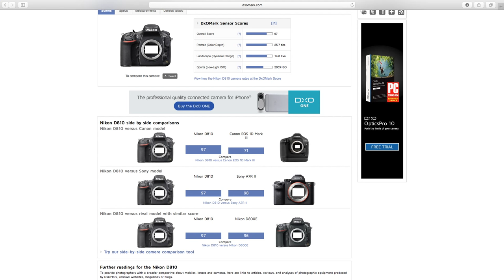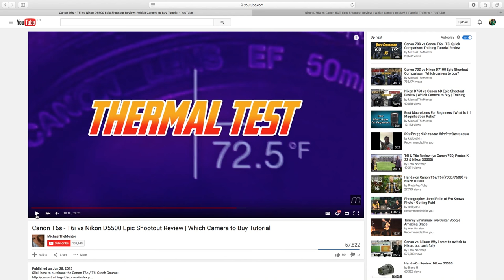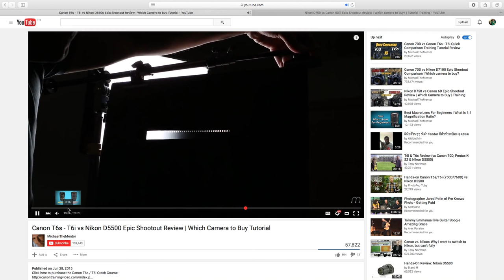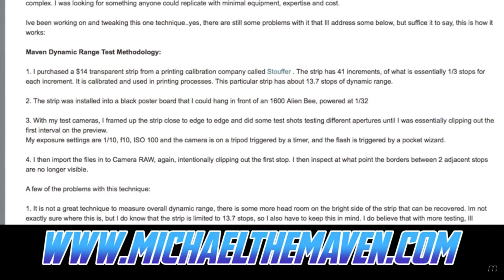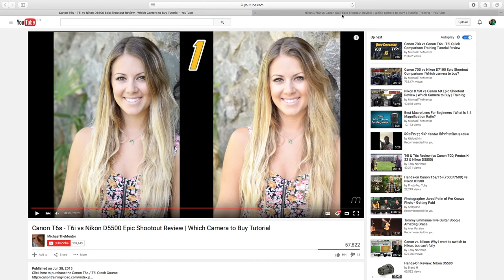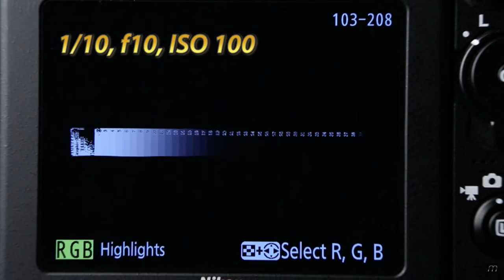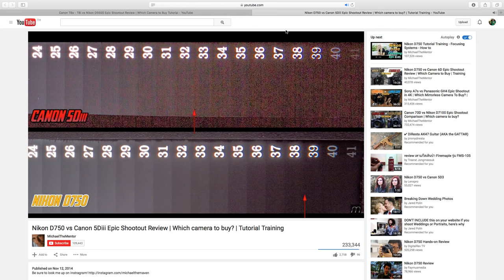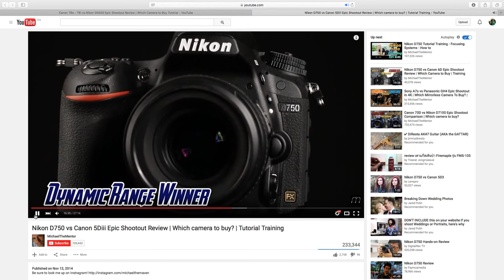ไฟล์ภาพ Canon VS. Nikon #02 - 5D Mark III VS D750 และ D5500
มาดูกันต่อ เรื่องไฟล์ภาพ Canon และ Nikon ว่า "ความจริง" เป็นอย่างไร อย่าให้ใครมาโกหกคุณได้ และการโกหกหลอกลวงเป็นเรื่องพื้นฐานที่เลวร้ายที่สุดในโลกใบนี้ทุกเรื่อง แล้วมันจะเป็นเรื่องเลวสุดๆ เมื่อผู้โกหก โกหกเพื่อผลประโยชน์ส่วนตัว